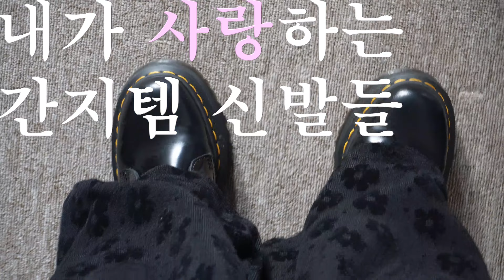신발 모음zip.패션하울👢믓쨍이 만들어주는 겨울 부츠 코디 •여자 운동화 추천 | 지끼루 JIKKIROO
🌐 insta_ @jikkiroo

1.쓰리투에이티 실버 앵클 부츠 290,000원

2.쓰리투에이티 링클 레더 부츠 350,000원

banzai florist - DEATH IN DRAG